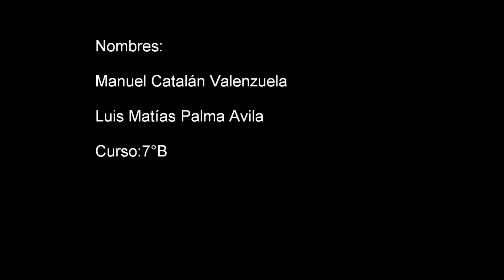Trabajo De Música Irfe 2013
Este es un trabajo de múscia